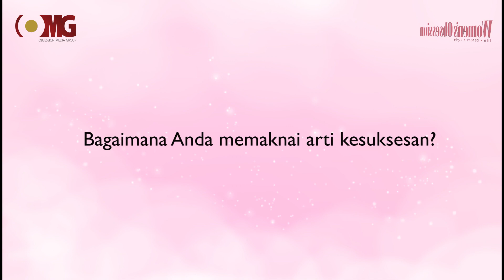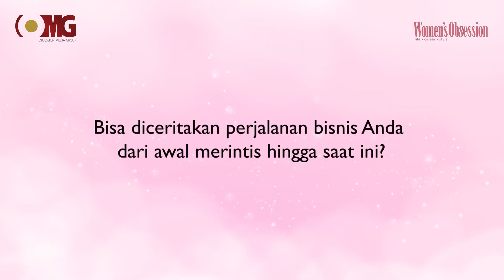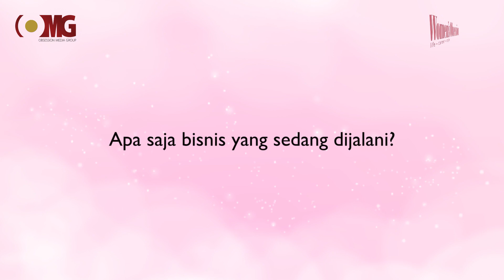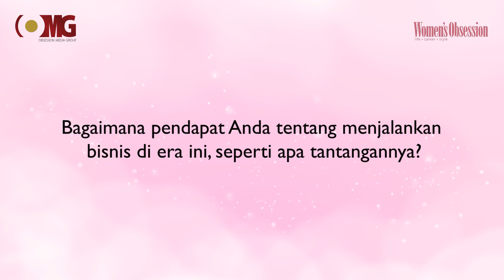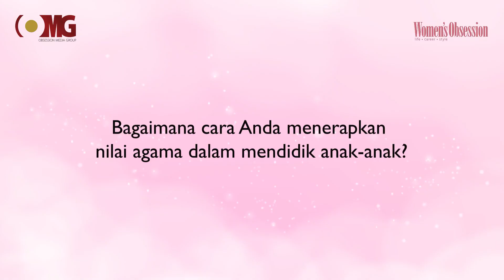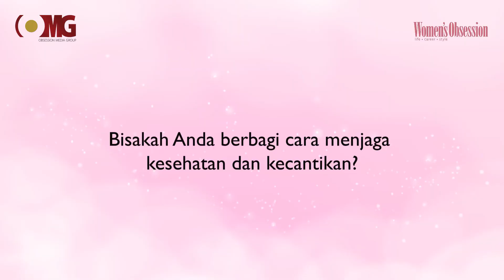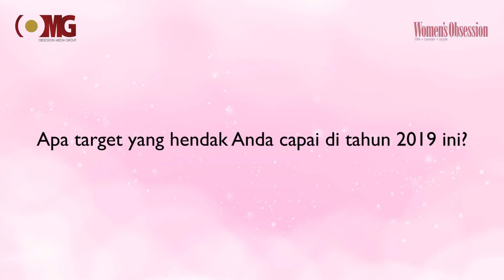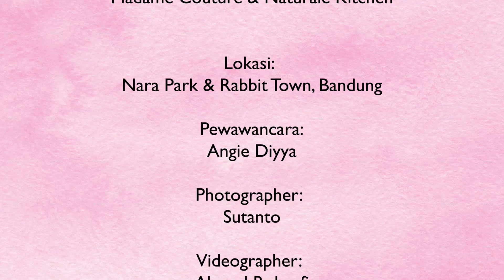Jully B Nara - Director Nara Park Owner Madame Sisca, Madame Couture & Naturale Kitchen